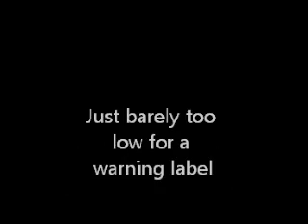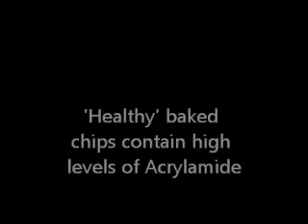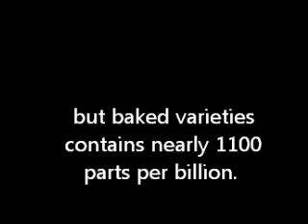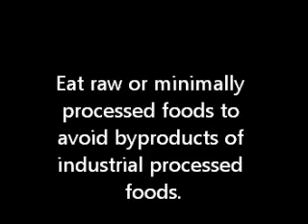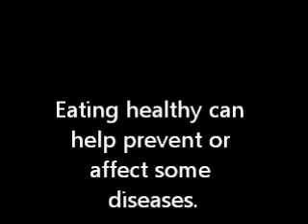CANCER IN CANS: Acrylamide Chips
Just when you thought it was safe to grab some munchies in the cupboard, a new study warns of cancer in cans and bags—in cans of Pringles and in bags of a myriad of other potato chips. This disturbing truth about an all-time favorite snack may be forcing food manufacturers to change their processing methods.  But can the changes really make a difference?  Researchers find that potato chips, among other processed foods, are loaded with the cancer causing chemical, acrylamide (uh-kril-uh-mahyd).  The substance forms when carbohydrate-rich foods are cooked at very high temperatures.   Some of the worst offenders—Pringles and other potato chips and French fries.
Federal regulations limit acrylamide in drinking water to just over one-tenth micrograms per 8-ounce glass.   However, a six-ounce serving of French fries can contain 60 micrograms of acrylamide.  That's  about FIVE HUNDRED times over the allowable limit.   Scientists find the amount in potato chips is even more staggering.  In some cases, more than NINE HUNDRED times over the legal limit.
Such studies prompted the state of California to sue potato chip makers in 2005, citing a failure to warn consumers about the health risks of acrylamide in their products.   The Frito-Lay company and several other potato chip manufacturers agreed to a settlement in 2008.  The companies pledged to reduce the acrylamide levels in their chips to 275 parts-per-billion by 2011, which is low enough to avoid needing a cancer warning label.  But the jury is still out on whether or not manufacturers have truly reached the requirements.
A major challenge lies in how the food is made.  Since acrylamide is not intentionally added, but rather a byproduct of cooking or processing at temperatures above 212-degrees Fahrenheit, researchers believe that changes in the current manufacturing methods would reduce acrylamide intake by no more than 40 percent .  This brings the question--have potato chip makers really succeeded  in reducing acrylamide levels to within legal limits?  That data has yet to be updated.
However researchers do issue another warning—baked potato chips may be worse for you than fried.  The U.S. Food and Drug Administration found acrylamide levels in baked chips may be at more than three times the level of acrylamide as regular chips!  This comes as name brands such as Pringles and companies like Frito Lay advertise so-called healthier baked varieties of their products.  In fact, research suggests that baking processed potatoes at high temperatures may be one of the worst ways to cook them.  FDA findings on the name brand Ore Ida may prove the point.  A study shows Ore Ida Golden Fries contain about 107 parts-per-billion of acrylamide in the regular fried variety, but the baked version contains nearly 11-HUNDRED parts-per-billion.
And if that were not enough, published research also shows dozens more potential toxins form when processed food is heated to high temperatures.  In the study published in 2007, scientists concluded that consumers are far less likely to ingest dangerous levels of acrylamide and other carcinogens when eating home-cooked foods compared to industrially-prepared snacks.
Still, some potato chip manufacturers are working to improve the image of their products. By the end of 2011, about half of Pepsi's Frito-Lay brand snacks will be reformulated with all-natural ingredients. The switch is part of PepsiCo's master plan to tap into the healthy foods market share. The Wall Street Journal recently reported the company hopes to boost their nutrition business from $10 billion dollars to $30 billion dollars by 2020.
Some 60 Frito-Lay brand snacks are scheduled for an all-natural makeover, with the company removing monosodium glutamate—also known as MSG—and replacing it with natural seasonings, such as molasses and paprika. Artificial colors will be replaced with beet juice, purple cabbage and carrots.
Nutritionists warn that the reformulated chips still lack true health benefits and that the processing depletes food of valuable micronutrients. They urge consumers to eat foods that are raw or minimally processed to avoid the types of toxic byproducts that come from industrially manufactured snacks.
Health care experts agree that cancer, heart disease, obesity, and diabetes have a dietary component.   That, with these latest findings on toxins in convenience foods may be causing a shift in consumer demand and altering the direction of food manufacturers in a positive way.
This video script has been based largely on a much longer article by Joseph Mercola that is available for viewing on his web ...and view more videos on our